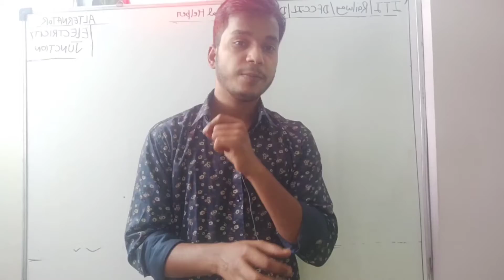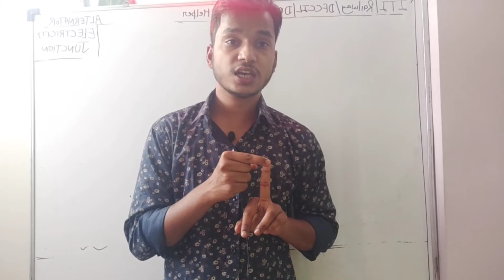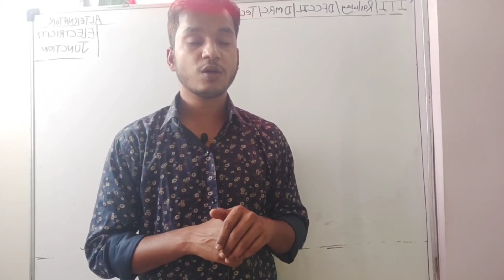LEEP 2021 ADMISSION Form & Diploma 3rd Year Exam/Result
दोस्तों आज सिर में मैं आपको बताने वाला हूं कि किस तरह से डिप्लोमा वाले Direct Second year इंजीनियरिंग में एडमिशन ले सकते हैं.
स्टेप बाय स्टेप सारी चीजें बताई जाएगी , सारी जानकारी पाने के लिए आप नीचे दिए गए प्ले लिस्ट को भी फॉलो कर सकते हैं